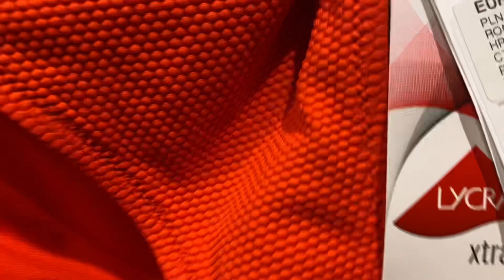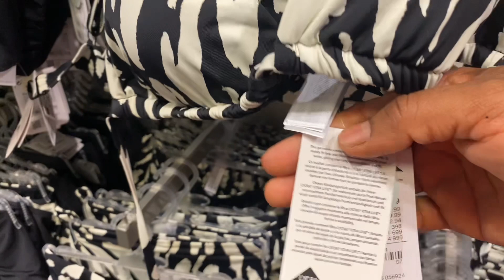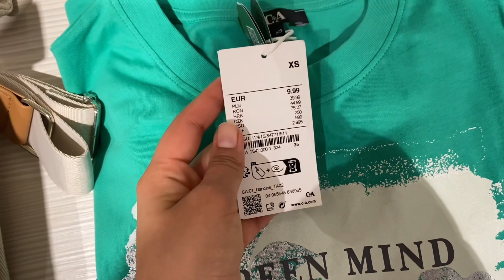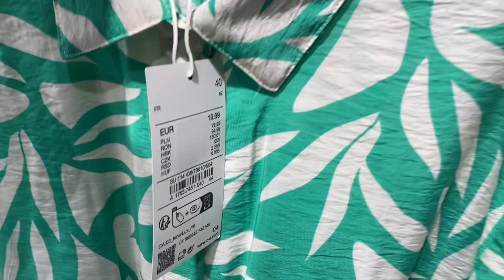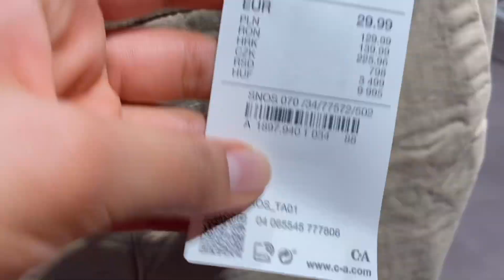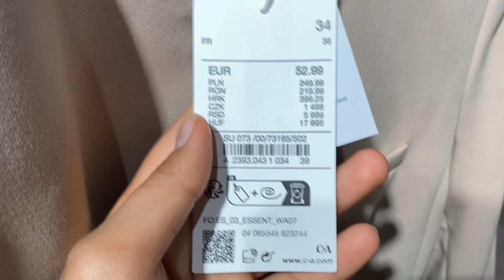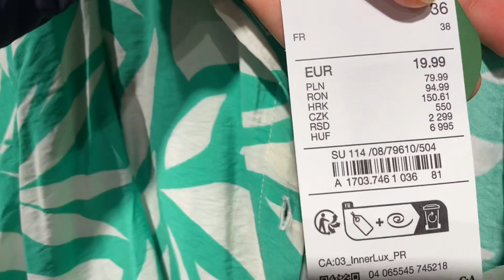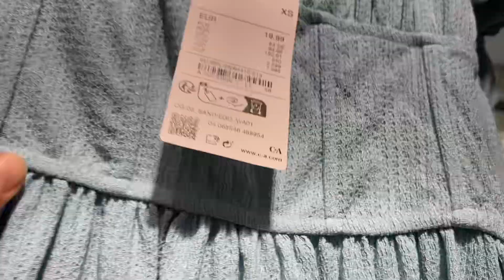C&A Women’s new collection May 2023